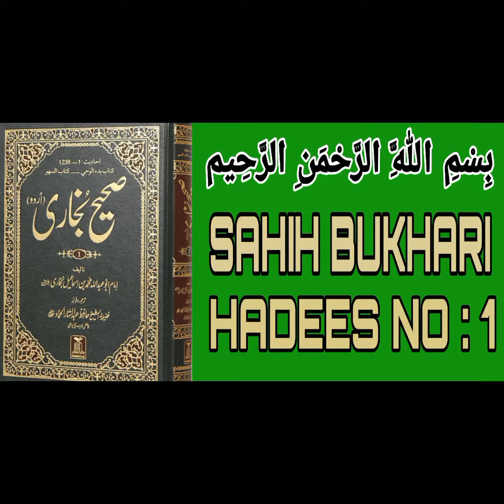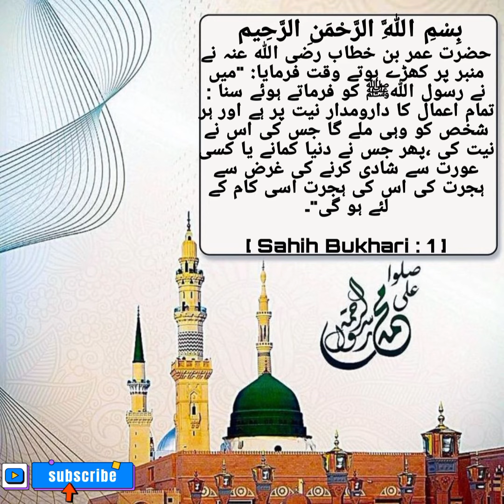Sahih Bukhari Hadees No 1 ( Book of revelation) || Hadees Nabvi In Urdu || Madina Tul ilm HD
Hadees Nabvi In Urdu. Sahih Bukhari the Book Of revelation. Madina Tul ilm Hd